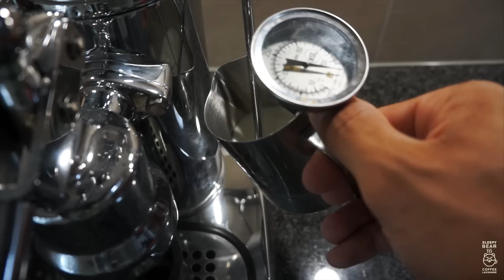The Cortado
The cortado is a very short double espresso topped with a microfoam of milk. It is usually served in a small gibraltar glass.